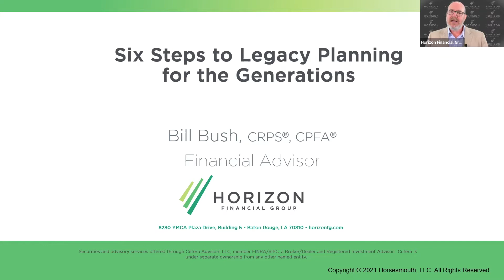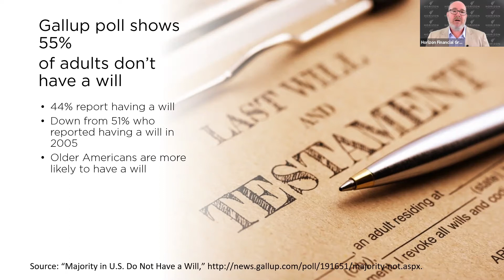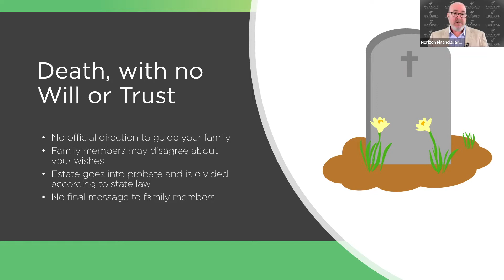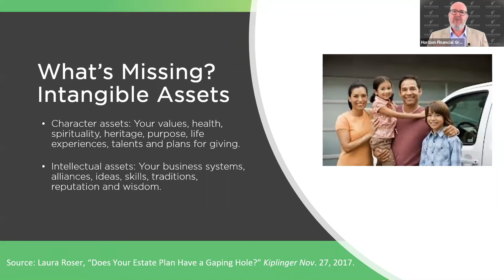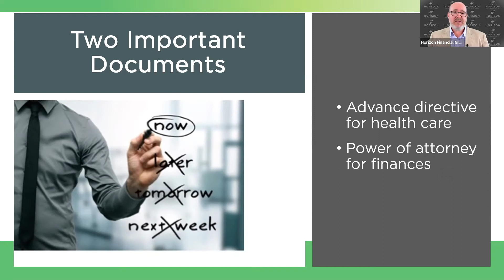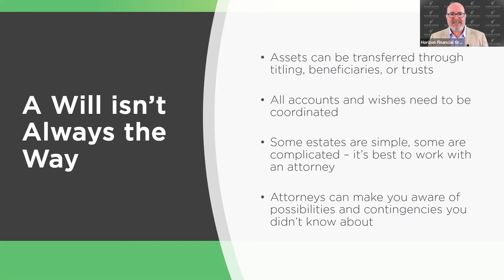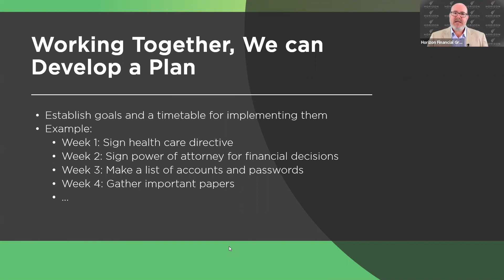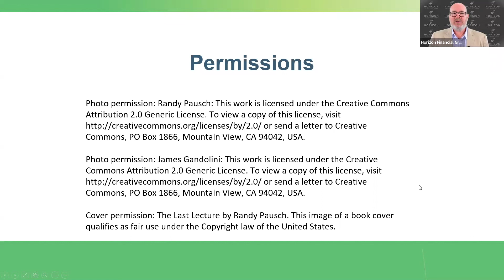Six Steps to Legacy Planning for the Generations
Horizon Financial Group presents "Six Steps to Legacy Planning for the Generations".  In this presentation, Horizon Financial Advisor, Bill Bush covers the following:

-How generational planning is replacing traditional, stuffy estate planning
-What happens when a legacy isn’t planned
-A tale of two families: James Gandolfini and Randy Pausch
-How legacy planning can be a meaningful, even fun, process
-How to plan for sudden incapacity
-The importance of expressing your wishes and conveying your values
-How to successfully transfer your wealth, tangible and intangible
-A six-step process to start leaving your mark on the next generation

Horizon Financial Group
8280 YMCA Plaza, Building 5
Baton Rouge, LA. 70810

Securities and advisory services offered through Cetera Advisors LLC, member FINRA/SIPC, a Broker/Dealer and Registered Investment Advisor.  Cetera is under separate ownership from any other named entity.